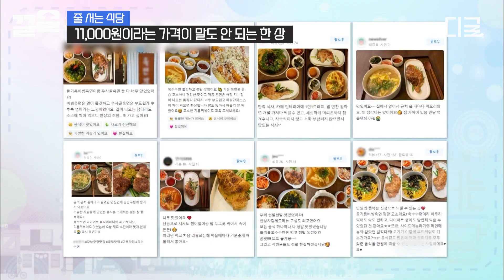[줄서는식당] 사장님이랑 얘기하다 냅다 옥수수면 먹는 한혜진ㅋㅋㅋ 입짧은햇님도 인정한 식탐(?)👍👍